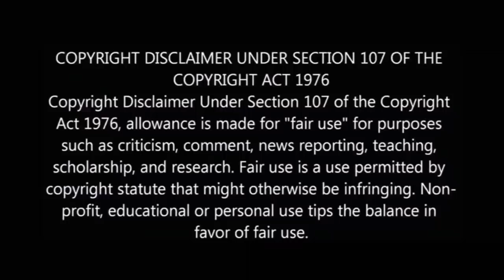Junior Singers | Episode 18 | 20/10/2018 | First Junction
Junior singers is a reality show for kids singing program in Tamil

Trichy Saratha's
SS Mahal A/c Pudukkottai
MA grand Hotel Pudukkottai
Samsuvai sapattu podi
VE.shanmugam pillai jewellers Pudukkottai
Shanmuganathan stores Pudukkottai
SVM matric. higher secondary school Pudukkottai
Sakthi digital studios - Pudukkottai
Royal digital flex - Pudukkottai

Village folk song
Senthil Ganesh and Rjalakshmi
Anthakudi ilayaraja